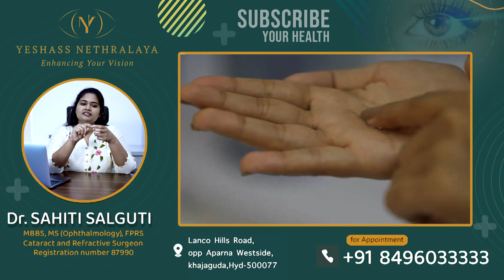Contact lenses uses, precautions and complications | contact lens పెట్టుకోవచ్చా? | Dr Sahiti Salguti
Contact lens పెట్టుకోవచ్చా | Contact lens ఎలా వాడాలి  | Contact lenses uses, precautions and complications | కాంటాక్ట్ లెన్స్ | contact lens telugu | how to wear contact lens telugu | how to apply contact lens telugu | how to use contact lens telugu | Yeshass Nethralaya eye hospital | Dr.Sahiti Salguti| Cataract & Refractive surgeon

Our eyes are one of the most delicate and important parts of our body, and many of us use corrective lenses to improve our vision. Contact lenses offer a convenient and discreet alternative to traditional glasses, and they’re a popular choice for people of all ages. In this video, we’ll discuss the uses, precautions, and complications of contact lenses.

The primary use of contact lenses is to improve eyesight, and they can correct issues like nearsightedness, farsightedness, astigmatism, and presbyopia. They also come with the added benefit of a greater field of vision, as they don’t have frames to obstruct your vision like glasses do.

Just like glasses, contact lenses come in different prescription levels to suit your specific needs, and it’s important to get the right prescription and fit. However, unlike glasses, contact lenses must be properly cared for, including cleaning and disinfecting them regularly. It’s also important to avoid dry eyes, as this can cause irritation and even infection. Additionally, contact lenses must be replaced often, so make sure to check the recommended expiry date.

Finally, there are a few potential complications from contact lenses that you should be aware of. These include dry eyes, irritation, infection, corneal abrasion, and keratitis. If you experience any of these symptoms while wearing contact lenses, it’s important to see an optometrist right away.

Overall, contact lenses are a convenient and popular alternative to glasses for correcting vision issues. Just make sure to follow the recommended precautions and replace them often to avoid any potential complications.

Risks of Contact Lens Use,
Contact lenses,
Contact lenses complications,
Bacterial keratitis,
Contact lens eye infection,
Contact lens complications,
Contact lenses risks,
Contact lenses risk factors,
Contact lenses disease,
Contact lenses eye conditions,
Contact lenses conjunctivitis,
Corneal neovascularization,

DR. SAHITI SALGUTI
MBBS, MS (OPHTHALMOLOGY), FPRS
CATARACT & REFRACTIVE SURGEON
Yeshass Nethralaya Hospital
Address: Lanco Hills Road , opp Aparna Westside , Hyderabad, Telangana 500075.